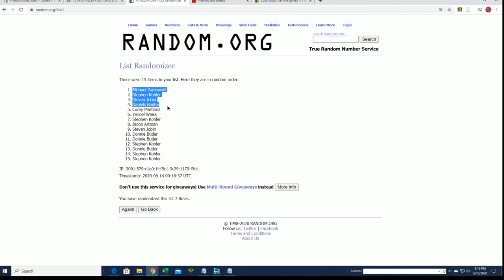2020 Panini Select Baseball FILLER ID 19SELECTBB326